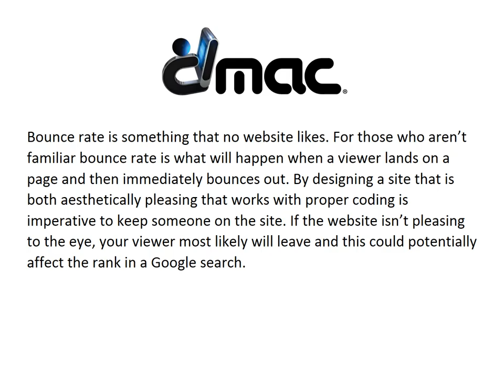5 Tips for Creating a Great Website Design | DMAC | Boca Raton, FL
Digital Media Arts College | Unlike the website of yesteryear, a great site is using less text and more imagery in their designs. While some may consider this type of style is only a trend. In addition to websites that are trendy in some way, the purpose of a site is to serve a business in some way. Whether the site is used to brand a business or create a space that gives proper information to something relevant, it has to be eye catching. In this week’s blog we uncover 5 tips that you will help you in creating a great website design whether you’ve been creating them for a day or a lifetime. Ready? Go!